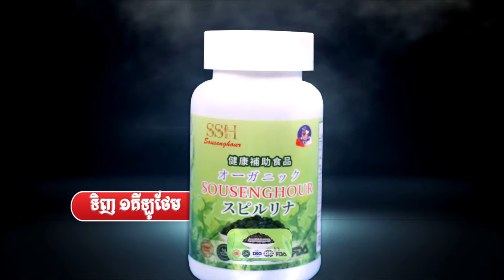07​ និយាយកាបផែនដី ក្បួនទាយ ស៊ូសេងហ៊ួ ទាយយាមក្រលាខ្មែរបូរាណ ក្បួនហុងសុយចិន ស្នេហ៍ចាម មហាអំណាចឥណ្ឌា